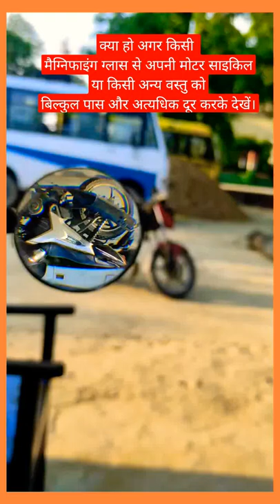Magnifying glass facts